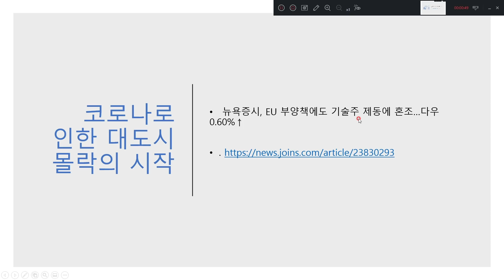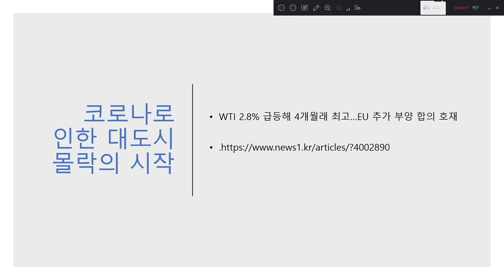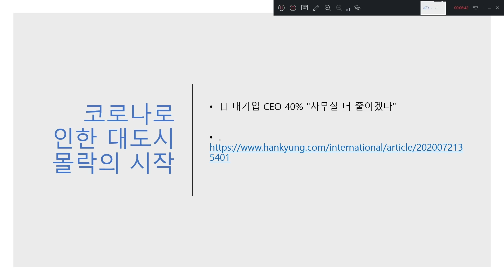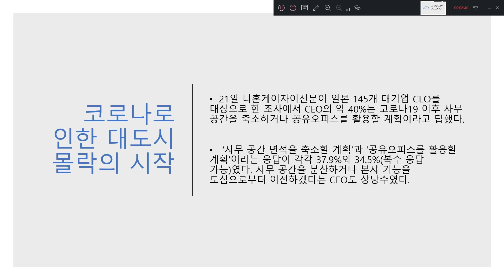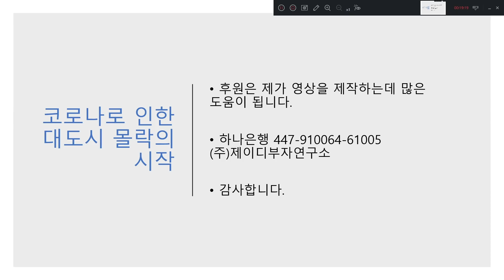코로나로 인한 대도시 몰락의 시작